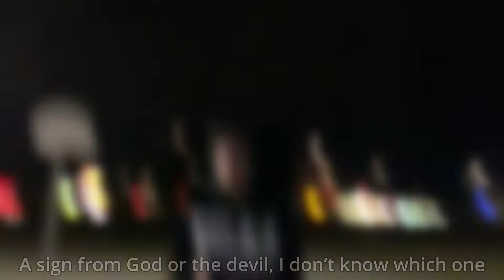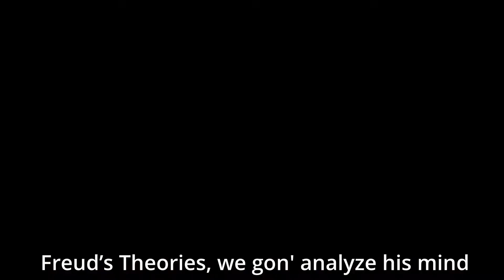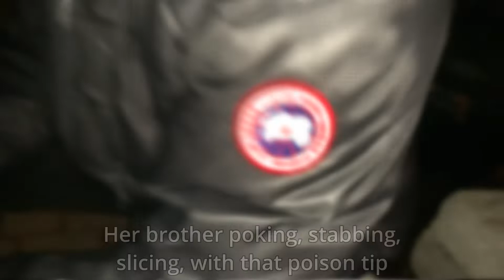(Shakespeare Hamlet Rap) Hidden Mind - Money Chapo, Martin$ and Yung Stewy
Ayo it's Martin$ here,
Thanks for viewing this the hottest track of 2020

Hamlet Rap for Shakespeare